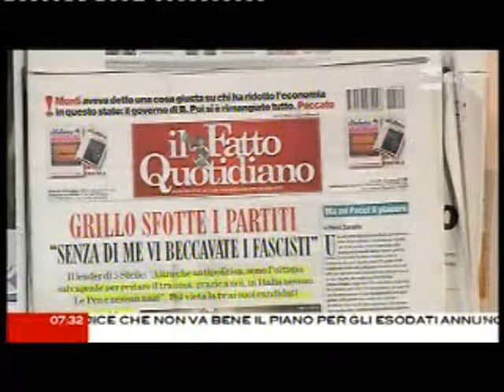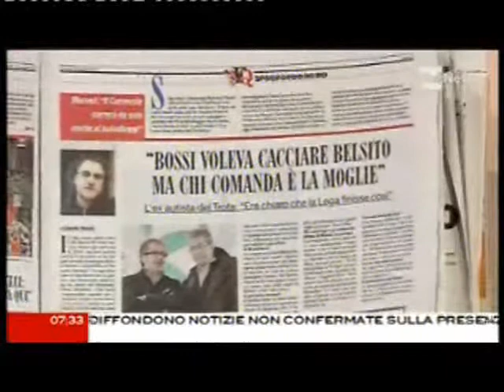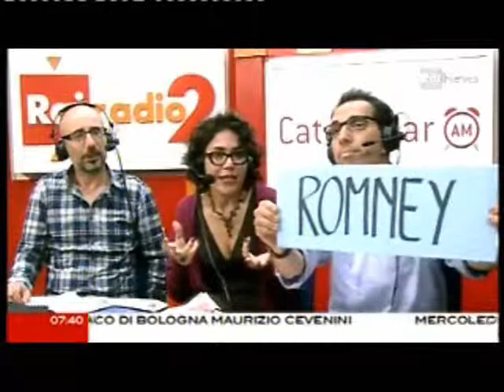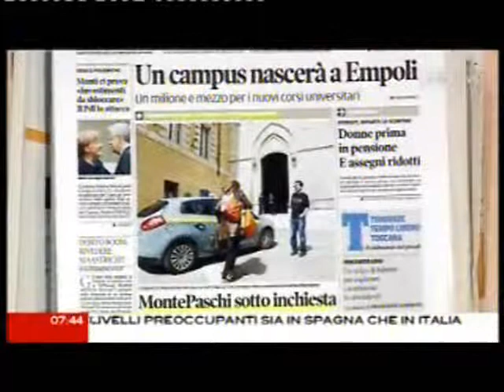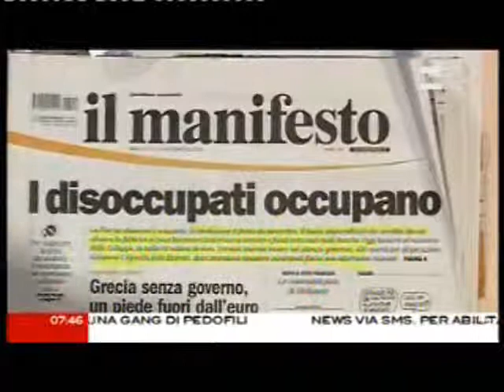Corradino Mineo con CaterpillarAM 10 maggio 2012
IL SOGNO DI BENEDETTA DEL 10 MAGGIO
Questa notte ho fatto un sogno. In mezzo a un bosco c'è una torre di pietra altissima, con porte e finestre sbarrate: pare inespugnabile. In cima alla torre c'è una stanza, e nella stanza c'è una principessa: la principessa Politica, prigioniera di un terribile incantesimo.
Si avvicina alla torre un cavaliere su un pacato destriero grigio, scende da cavallo, si avvicina alla torre, e chiama: "Prezzemolina, Prezzemolina, cala la sobria treccina! Sono il principe tecnico, io ti salverò, con un attento bilanciamento di tagli, efficientizzazione e ottimizzazione nel ribilanciamento dei fabbisogni in linea con i benchmark targhettizzati agli standard europei!".
Poi, si avvicina alla torre un altro cavaliere, su un focoso destriero pezzato. Scende da cavallo, si avvicina alla torre, e chiama: "Prezzemolina, Prezzemolina, cala la treccina, belìn! Sono il principe del movimento! Manta tutti affan..., ti salvo io con una rifondazione della partecipazione dal basso ecologista flessibile multimediale e incazzata, il popolo è con noi"
La principessa Politica scruta di sottecchi dalle sbarre. Poi è suonata la sveglia.
Come finirà la storia? Altri principi in vista?